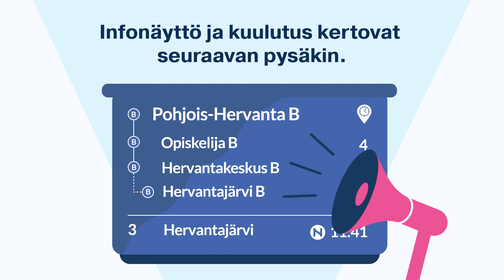Tampereen Ratikka - Ratikalla matkustaminen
Tampereen Ratikassa voit nauttia tasaisesta kyydistä ja maisemista. Samalla voit vaikka ladata puhelimesi USB-pistokkeesta!

Kokosimme ohjeet Ratikalla matkustamiseen oheiselle animaatiolle.